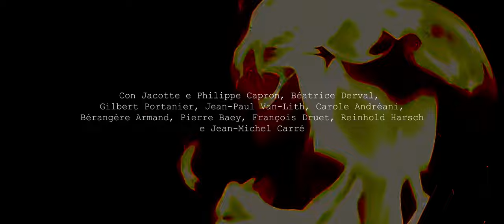Roger Capron inedito - Trailer 2024